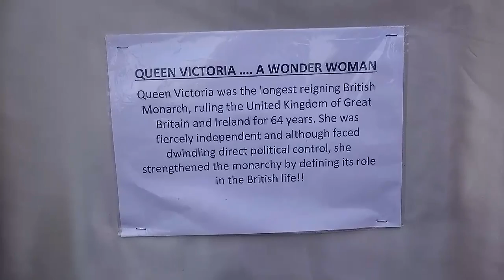Queen Victoria... A wonder woman scarecrow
Queen Victoria... A wonder woman scarecrow at the Wetwang scarecrows festival